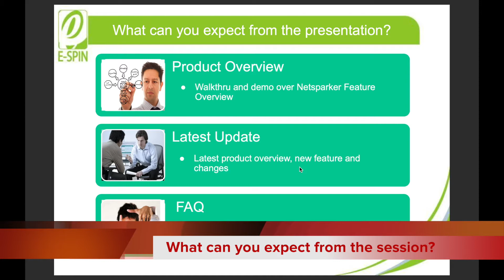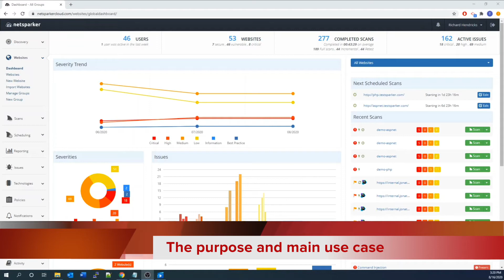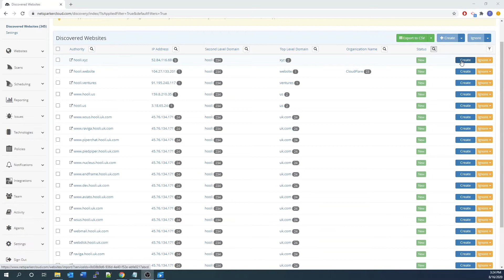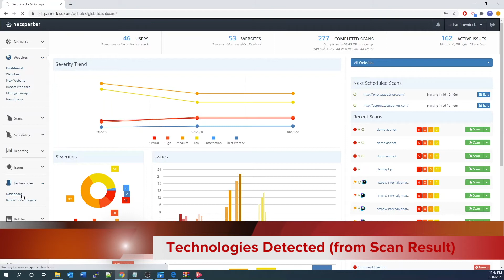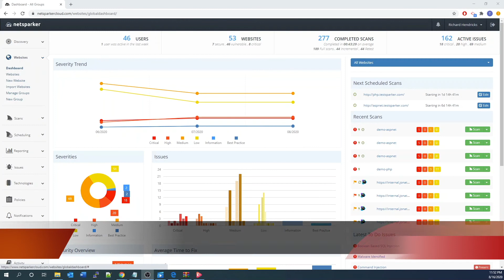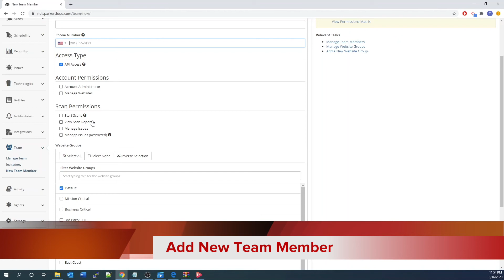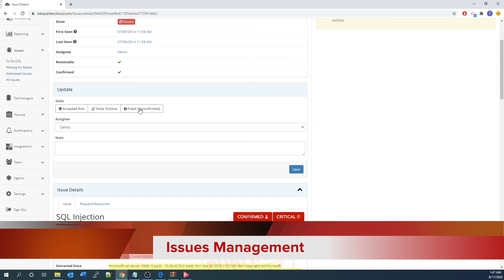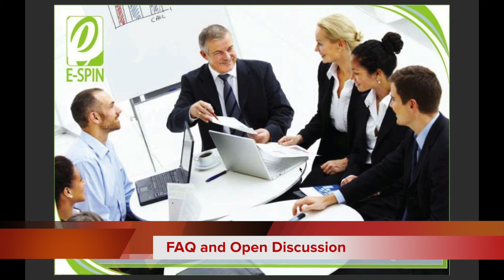Invicti Feature Overview walkthrough (formerly Netsparker)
Netsparker rename to Invicti since 2022-Mar-09. This video clip is about Netsparker Feature Overview, will walk through and demo over the Netsparker, web security scanner features set in live action, so you can understand it in much visual and action learning manner. For more about Netsparker and other application security testing needs, please contact